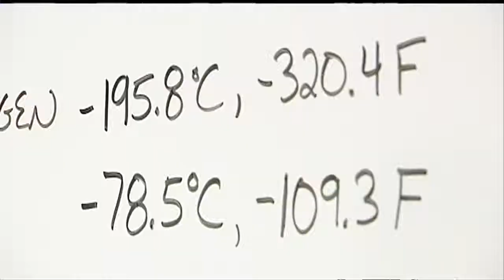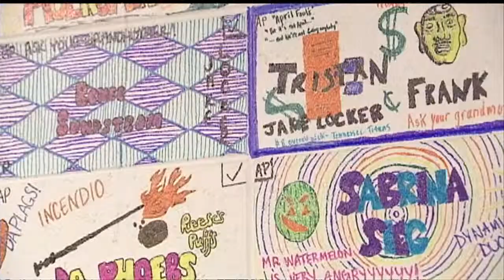Topnotch Teacher: Eileen Plagge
Eileen Plagge, who teaches Advanced Placement Chemistry
atMountHorebHigh School, is this month's Topnotch Teacher.

Rob Starbuckreports.